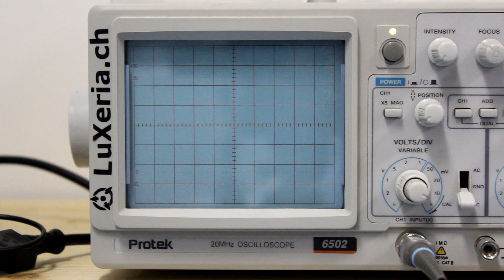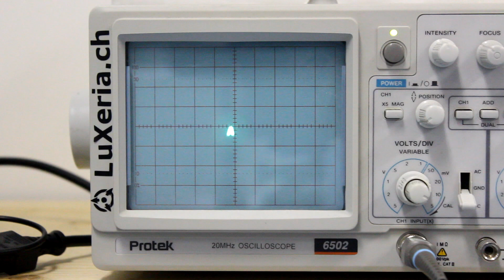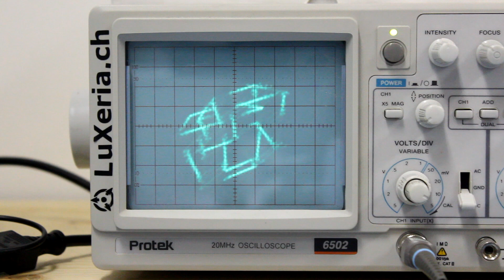Oscillofun - Oszilloskop Experiment in unserem Lab (LuXeria)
Der Titel der Musik lautet "Oscillofun" und stammt von der Band "Atom Delta".

Die beiden Kanäle des Audiofiles generieren diese Bilder auf einem analogen Oszilloskop im X/Y-Betrieb!